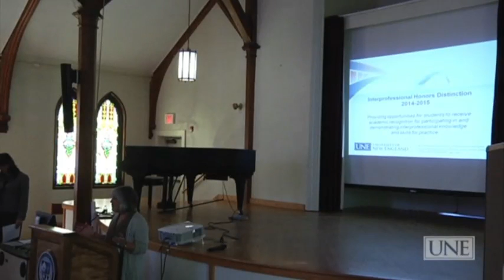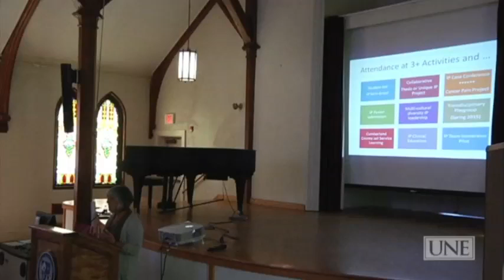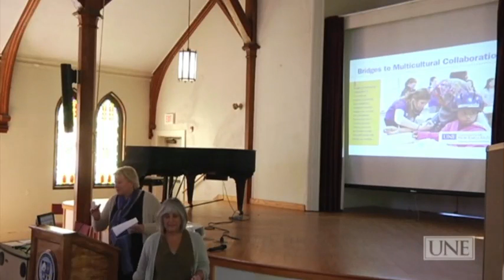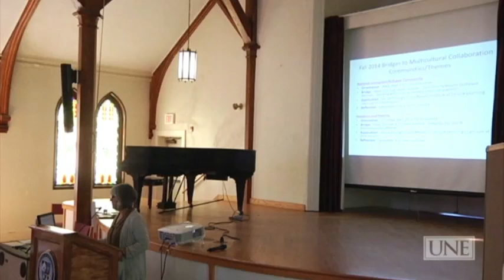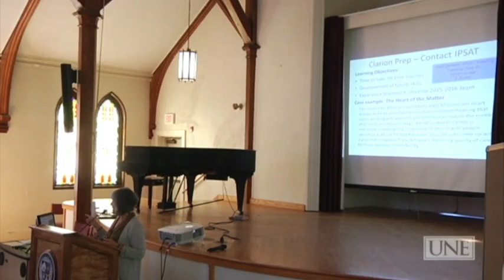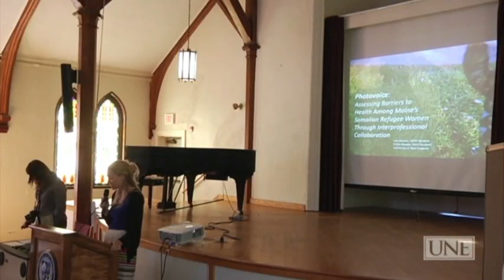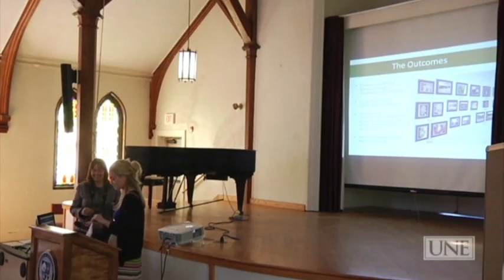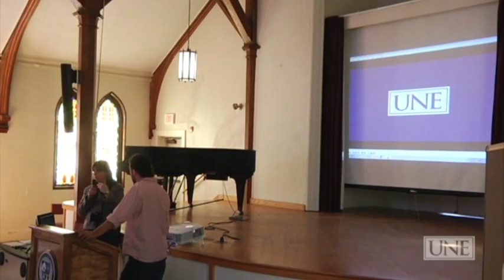Mini-Grant / IP Honors Distinction Information Session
9/17/2014